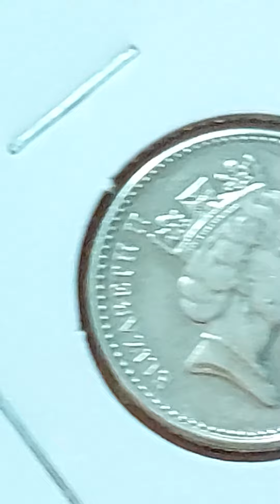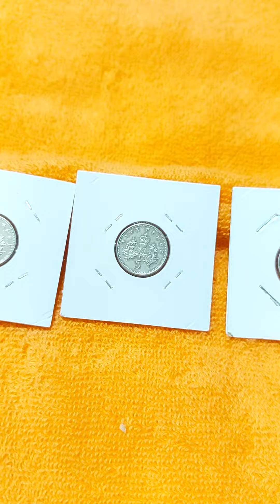영국.0.0.5파운드.5펜스